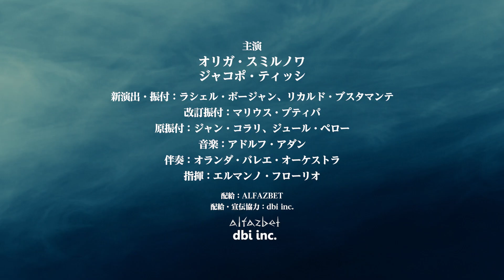ウクライナ侵攻に反対し祖国ロシアを離れたプリマがスクリーンに舞い戻る『オリガ・スミルノワのジゼル in cinema』予告編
元ボリショイバレエのプリンシパル、オリガ・スミルノワ出演のバレエODS『オリガ・スミルノワのジゼル in cinema』が3月8日（金）より全国映画館にて順次公開されることが決定した。あわせて予告編が解禁された。

ワガノワ・バレエ･アカデミー仕込みの優美さとボリショイ・バレエのダイナミックさを兼ね備え、ボリショイの次代を担う新女王と目されたオリガ・スミルノワ。2022年2月、ロシアによるウクライナ侵攻が開始されると「私の魂のすべてで、この戦争に反対する。ロシアを恥じることになるとは思っていなかった」と表明、祖国ロシアとボリショイを離れオランダ国立バレエに電撃移籍した。

ボリショイ所属時、スミルノワの出演舞台は『眠れる森の美女』(2017年収録)『ラ・バヤデール』(2019年収録)『白鳥の湖』『ジゼル』(いずれも2020年収録)などが「ボリショイ・バレエ in シネマ」として映画館で上映されてきた。

ロシアのウクライナ侵攻までの過去12年間「ボリショイ・バレエ in シネマ」を製作してきたパテ・ライブは、ボリショイを離れたスミルノワを再びスクリーンに呼び戻すべく、オランダ国立バレエでの『ジゼル』を撮影し、このたび世界の映画館で上映されることとなった。

全世界20か国から90名以上のダンサーが所属するヨーロッパの名門オランダ国立バレエは、芸術監督テッド・ブランセンの下、豪華絢爛な古典作品のレパートリーに加えて、数多くの現代作品を生み出してきたことから世界でも最も先進的なバレエ団の一つと高く評価されている。

本作は、従来の「ジゼル」に見られる伝統的側面を重んじながらも、アルブレヒトの内面描写に重きを置くなど、普遍的で偉大なロマンティック・バレエの金字塔に新たな命を吹き込んだ意欲作。

農民の娘ジゼルはアルブレヒトと恋に落ちるが、彼はジゼルに貴族であること、婚約者がいることを隠していた。真実を知った彼女は絶望と悲しみの中で取り乱し、息絶えてしまう。結婚前に死んだ花嫁の精霊「ウィリ」の集まる森に、ジゼルが眠る墓はあった。ジゼルはウィリの仲間入りをする。迷い込んできた人間や裏切った男を死ぬまで踊り狂わせるウィリたちは、ある夜ジゼルの死を悔いて墓を訪れたアルブレヒトを捕らえるが……。

アルブレヒトを演じるのは、スミルノワと同じくボリショイを離れたプリンシパル、ジャコポ・ティッシ。イタリア出身のティッシは、長身を生かした優美な踊りに定評がある正統派ダンスール・ノーブル。彼の華麗な演技も必見。

作品情報
オリガ・スミルノワのジゼル in cinema
2024年3月8日（金）よりBunkamuraル・シネマ 渋谷宮下ほか全国順次公開

撮影場所：オランダ国立歌劇場／撮影時期：2023年10月／上映時間：115分

主演：オリガ・スミルノワ、ジャコポ・ティッシ／新演出・振付：ラシェル・ボージャン、リカルド・ブスタマンテ／改訂振付：マリウス・プティパ／原振付：ジャン・コラリ、ジュール・ペロー／美術・衣装：トゥール・ヴァン・シャイク／音楽：アドルフ・アダン／伴奏：オランダ・バレエ・オーケストラ／指揮：エルマンノ・フローリオ

配給：ALFAZBET　配給・宣伝協力：dbi inc.